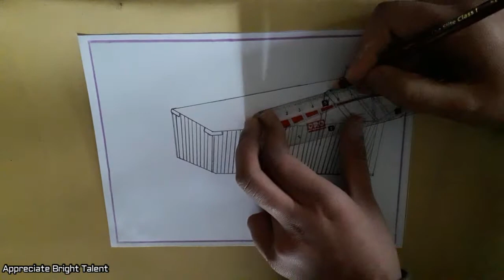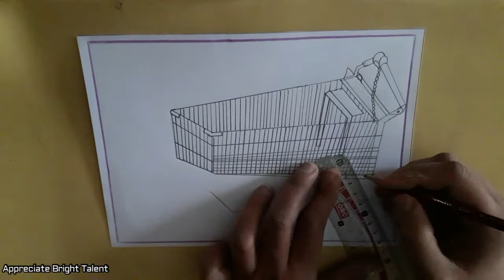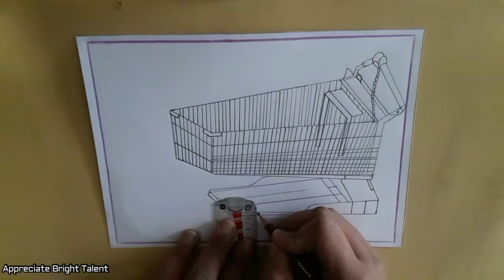How to Draw Shopping Trolley Step by Step||Draw Supermarket Shopping Cart||Shopping Cart Drawing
Learn Today How to Draw Shopping Trolley Step by Step Easy,
How to Draw Shopping Trolley,
how to draw shopping trolley easy,
How to draw a Shopping Cart,
how to draw supermarket trolley,
How to Draw Supermarket Shopping Cart for beginners,
How to make Amazing Shopping Cart,
How to draw a Supermarket Cart Step by Step,
how to draw trolley,
smart shopping cart, sketch shopping cart, drawing shopping cart,